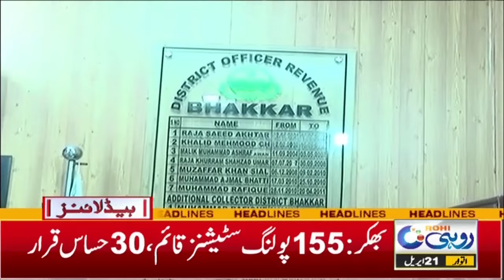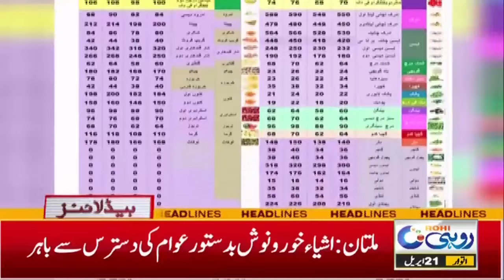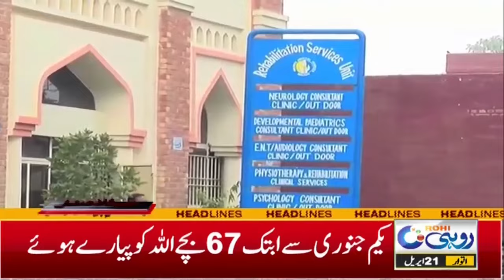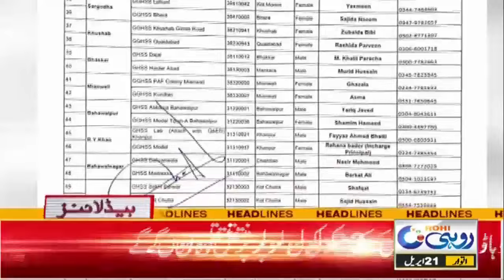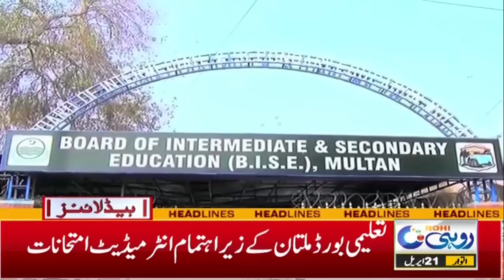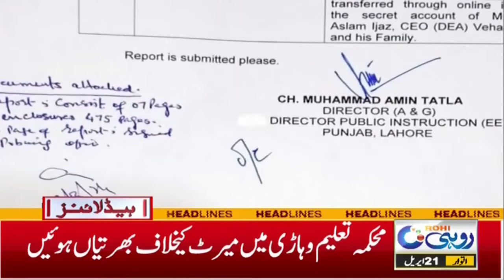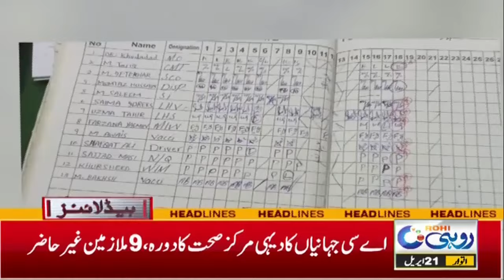7am News Headlines | 21 April 2024 | Rohi